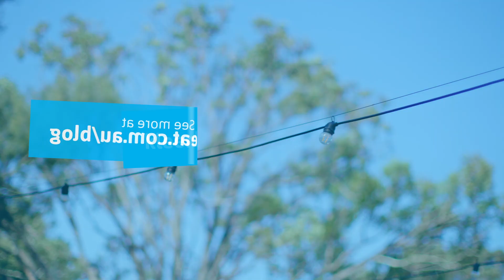Edmund Rice Camps for Kids WA - providing kids with the chance to enjoy being kids.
Kleenheat has been a proud partner of Telethon Community Cinemas since 2010, supporting local fundraising efforts to make life easier for kids in a health or physical crisis.

We caught up with local Telethon Community Cinemas beneficiary, Edmund Rice Camps for Kids WA, to learn more about their positive impact on the community.

Edmund Rice Camps for Kids aims to even the playing field and offer underprivileged kids, equal opportunities to grow and develop self-confidence and work towards goals, to achieve a better future for themselves.

Most children referred to Edmund Rice Camps for Kids are considered ‘at risk’ or suffering from trauma. ERC offers a respite service for these children, aged between seven and 16 years, through weekend and week-long camps.

During these camps, the children receive one-to-one support from volunteers and participate in various team-building and confidence-building activities and games.